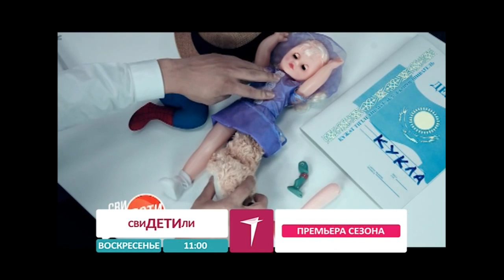СвиДЕТИли - по воскресеньям в 11:00 на Седьмом!